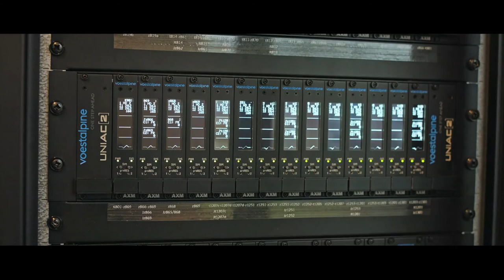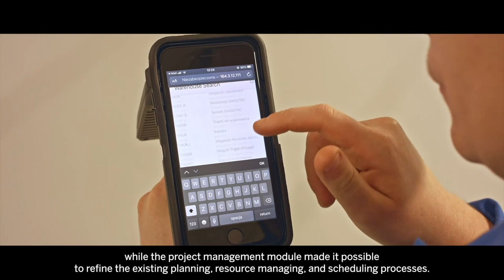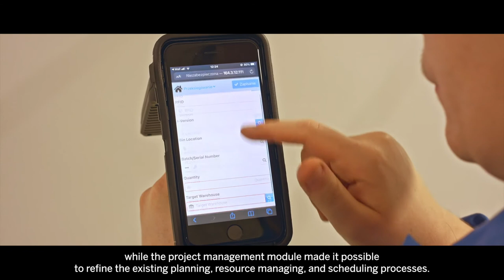SAP, voestalpine Signaling Poland exclusive partner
Materiał udostępniony grzecznościowo na rzecz voestalpine Signaling Poland Sp. z o.o.